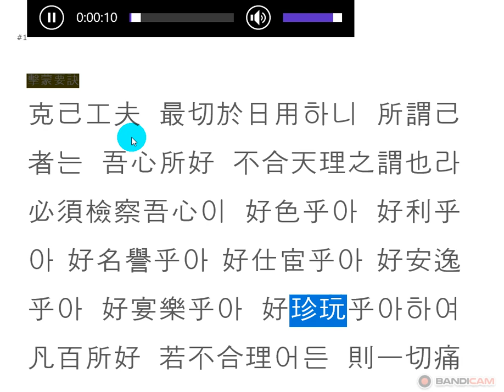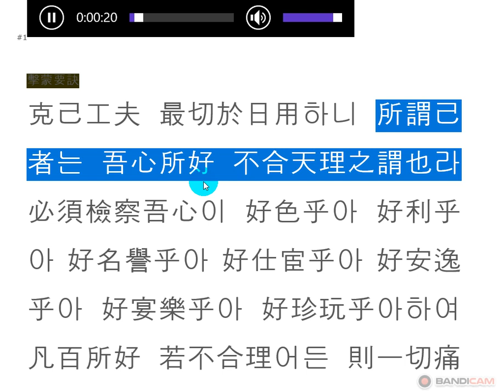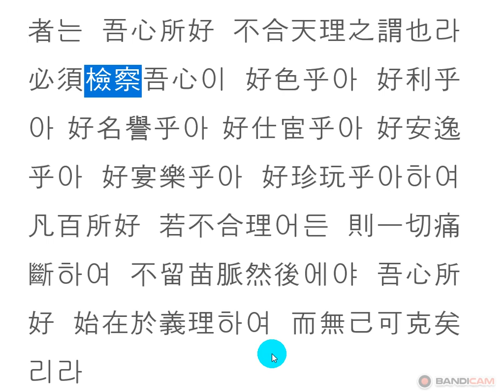격몽요결 : 지신장 07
檢察吾心
내 마음이 어느 쪽으로 빼앗기고 있는지 살펴보라.